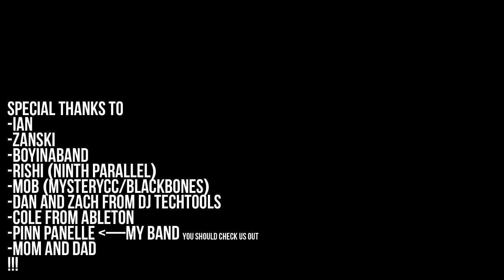Shawn Wasabi - Mac n' Cheese (live mashup)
i'm planning a tour! let me know where you want me to play

bitcoin: 1M5xaseDEZvRz5SbMp7axTzQsFmacM2hmk

Recorded using Ableton Live. Ableton looper is used to keep some parts playing (eg:the cups in the beginning, piano solo, pizzicato strings). Live 'instruments' are recorded with an sm57.

Instruments/controllers used (in order of appearance):
DJ TechTools Midi Fighter Spectra
DJ TechTools Midi Fighter 3D
7-Eleven Medium Slurpee Cup
Yan Yan Vanilla Cream Dip
Xbox 360 Controller White
PS3 Dualshock 3 controller
Dayan GuHong 3x3 Speed Cube Stickerless

Tracklist(134):

3LAU - Escape
Anamanaguchi - Endless Fantasy
Anamanaguchi - Prom Night
Anna Kendrick - Cups (Pitch Perfect's "When I'm Gone")
Avicii - Levels
Avicii - Levels (Skrillex Remix)
Barely Alive - Killer In You VIP
BEAST - Bad Girl ???-???
Betty Who - somebody Loves You
Bruno Mars - Treasure
Bruno Mars - Treasure (Cash Cash Remix)
C2C - Down the Road
C2C - Happy
C2C - Happy ( J.A.C.K Remix)
Catbug (Bravest Warriors - Ep. 11 Season 1 on Cartoon Hangover)
Childish Gambino - WORLDSTAR
Chris Poirier &Rob Gasser - Pristine
Clyde Carson - Slow Down Feat. Problem
Conte - The World is Easy
CorridorDigital - Potion Overdose
Daft Punk - Get Lucky ft. Pharrell Williams
Dexter (Episode 12 Season 7)
Dodge & Fuski - Pornstep (feat. The Highbury Whores)
Earth, Wind and Fire - Boogie Wonderland
EarthWorm Jim 64
Exige - Launchpad Mashup
Fall Out Boy - Alone Together (Krewella Remix)
Fire Flowerz- Sugar
Genettic Ft. The Reverb Junkie - Drifting (Zanski Remix)
Grizmatik - My People
Innerpartysystem - It's Not Getting Any Better
i SQUARE - Hey Sexy Lady (Skrillex Remix)
J.A.C.K - Living iPod (Mashup)
Jackson 5 - ABC
Jackson 5 - I Want You Back
Jackson 5 - Rockin' Robin
Jackson 5 - Santa Claus is Coming to Town
James Brown - I Feel Good
Jimi Hendrix - Voodoo Child (Slight Return)
Just Blaze & Baauer feat. Jay Z - Higher
Justice - Phantom
Karmin - Acapella
KC And The Sunshine Band - That's The Way (I Like It)
Ke$ha - Die Young
KillaGraham - Clowns
Kill Paris - Slap Me (Candyland Remix)
Knife Party - Fire Hive
Knower - Daft Punk-Get Lucky cover (Electronic vs. Live Instruments)
Krewella - Alive
La Roux - In for the Kill (Skrillex Remix)
Lemaitre - Nishio
M4SONIC - Virus (Live Launchpad Original)
M4SONIC - Weapon (Live Launchpad Mashup)
Mac Dre - Get Stupid
Madeon - Pop Culture (Live Mashup)
Madeon - Shuriken
Madeon - Technicolor
Marvelettes - Please Mr.Postman
Marvin Gaye - I Heard It Through the Grapevine
Mecha - Untitled
Michael Jackson - Bad
MNRS - Arms (Virtual Riot Remix)
Moguai - Mpire
Nectar (Dionysus Mashup)
Nelly Furtado - Promiscuous Girl
Nero - Must Be the Feeling - Nero (Kill the Noise remix)
Ninth Parallel - Dare
Pac-Man
Paramore - CrushCrushCrush
Pendulum - The Island (Madeon Remix)
Periphery - Icarus Lives!
Phoenix - Trying To Be Cool (Allure Remix)
Pinn Panelle - ESPN Theme Remix
Pretty Lights - Total Fascination
Prismatic - Minty (Au5 & Fractal Remix)
Protohype - Fly (feat. Alina Renae)
Queen - Flash
Rhodz - Raven Eyes
Ronald Jenkees - Throwing Fire
Rudebrat - Cheat Code
Sabrepulse - The Rapture
Savant - Splinter
Savant - Trust Issues
Savant - Vario
secret - secret (Zanski Remix)
Shirobon - I Need You
Skrillex & Diplo - Amplifier
Skrillex - All I Ask Of You
Skrillex - Cat Rats
Skrillex - Scary Monsters and Nice Sprites
Skrillex - Scatta (feat. Foreign Beggars & Bare Noize)
Skrillex - Weekends
Skrillex - With You, Friends (Long Drive)
Smallpools - Dreaming (The Chainsmokers Remix)
Snoop Dogg ft Dr. Dre - The Next Episode
sssShawnnnn - Pizza Rolls (mashup)
Stevie Wonder - My Cherie Amour
TAK - K-Pop Culture (Mashup)
Televisor - Old Skool
Televisor - Old Skool (Nitro Fun Remix)
The Chemical Brothers - Block Rockin' Beats
The Gossip - Standing In The Way Of Control
Thelma Houston - Don't Leave Me This Way
Throttle - Inspire (Live Mashup)
Throttle - What's That Sound (Live Mashup)
trumpet fight
Virtual Riot - Idols (EDM Mashup)
Virtual Riot - Mr. Mittens Groove
Waves Audio - RS56 Passive EQ Plugin Overview
William - My groovy selecta (Live Launchpad Mashup)
William - My Juicy Selecta (Live Launchpad Mashup)
Wolfgang Gartner - The Champ
Yelle - Que Veux Tu (Madeon Remix)
YLVIS - What Does The Fox Say (Tom Budin Remix)
Zanski - Any Love
Zanski - Be Alive
Zanski - Before I Fall Ft. Ibe
Zanski - Drive Fever
Zanski - Infinity
Zanski - Just Drive
Zanski - Lead Fever
Zanski - Lead Fever x Just Drive VIP
Zanski - Long Way Home
Zanski - Retrosession
Zanski - Riviera ft. Donato D'Angelo
Zanski - Untitled
Zanski - Uptown
Zedd - Spectrum